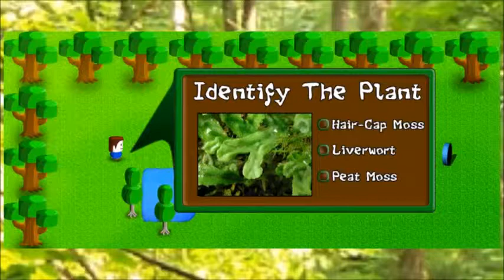GDD325 Science Olympiad 2014 Spring at UW-Stout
This was the trailer presented by my GDD 325 students for the Wisconsin Science Olympiad 2014 Opening Ceremonies at UW-Stout. It features 3 of the 6 games that were being developed that spring semester.